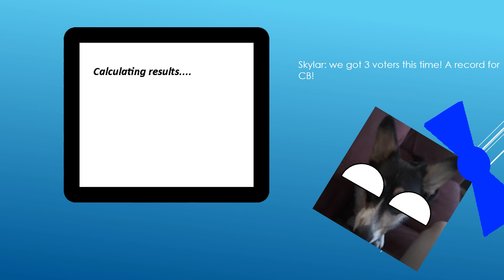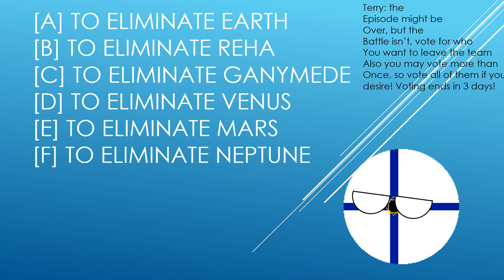CB 2: Recreate Ian!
Cheers to @katelynsnake3706 for Skylar!